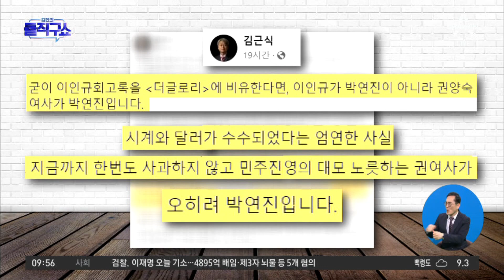[핫플]이인규 회고록 설전…‘더 글로리’ 박연진 누군가 논쟁 | 김진의 돌직구 쇼 1213 회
[핫플]이인규 회고록 설전…‘더 글로리’ 박연진 누군가 논쟁

유시민 ＂이인규, 부당하게 뺏긴 글로리 되찾으려 썼을 것＂
'더 글로리' 소환한 유시민…김근식 ＂권양숙 여사가 박연진＂
이인규 ＂추상적인 말 말고 구체적으로 지적하라＂

〈평일〉
08시 50분 김진의 돌직구 쇼
12시 00분 뉴스A 라이브
17시 20분 뉴스TOP10
19시 00분 뉴스A

〈주말〉
12시 10분 토요랭킹쇼·뉴스A 라이브
19시 00분 뉴스A